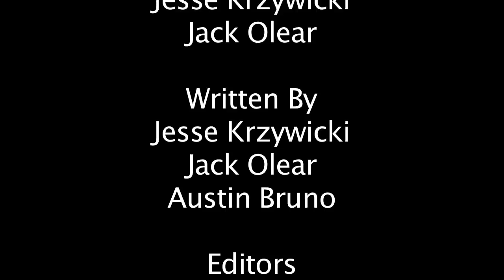"My Cousin Carmine" -Short Film- (2012-2013)